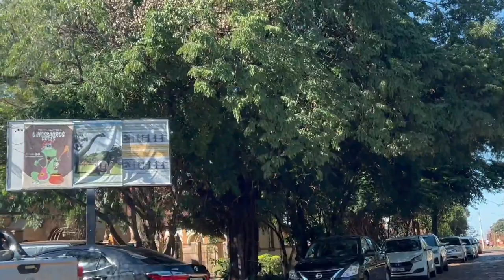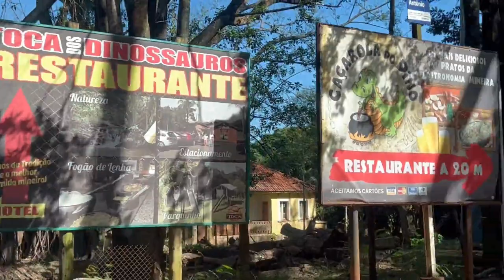UM DIA COMIGO EM UBERABA *vlog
No vídeo de hoje, mostro um dia comigo em Uberaba. O que acharam ?